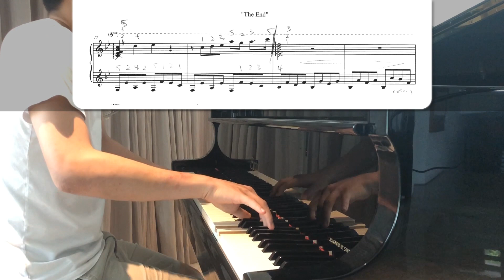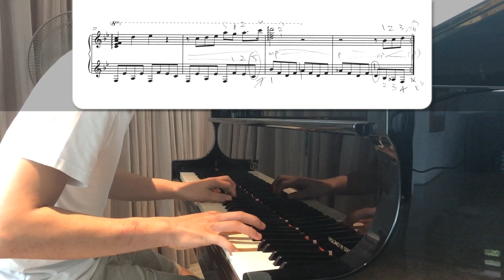"The End" (from "Pokémon RSE") || Piano Cover + Sheets ;w;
You can download these sheets for free here! :)